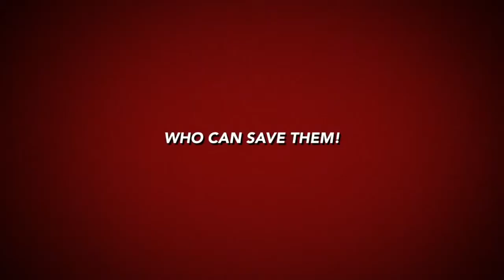Yorkie Girl Saves the Day!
This is an advert we made to advertise Yorkie using the idea of a superhero which is the opposite of what a superhero would me. Enjoy!